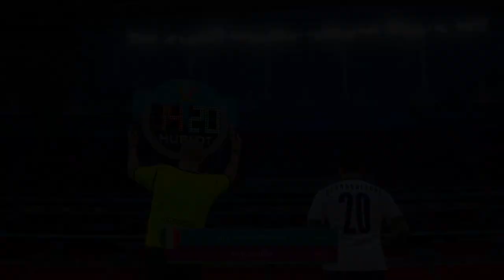BENZEMA vs ITALIE | EURO 2020 | PES 2021 PS5 MOD | Demi Finale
Karim Benzema (solo) France vs Italie Demi Finale sur PES 2021 PS5 MOD 4K texture with HDR

Je joue en difficulté Ultime en Coupe sur ce MOD PS5 PES 2021 en utilisant la HDR avec l'Equipe de France et Benzema en solo en simulant la Coupe d'Europe EURO 2020

Soutenez la chaîne en vous abonnant et en partageant

I use several MODs on this video :
VirtuaRed
EvoWeb Patch 2021
EvoWeb Faces
EvoWeb Graphics
EvoWeb Kits
Glad League Bavckgrounds V2 Comp Menus
SPX Chants
Smoke Patch Stadium Server

This gameplay is on PES 2021 PC with MOD PES 2021 PS5 gameplay Master League gameplay pes 2021 new faces MOD pes 2022 gameplay